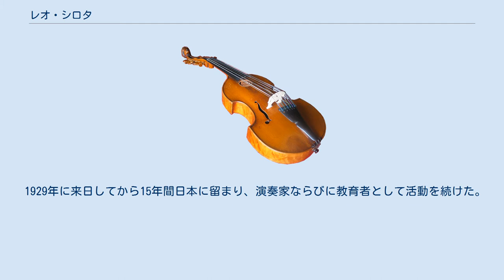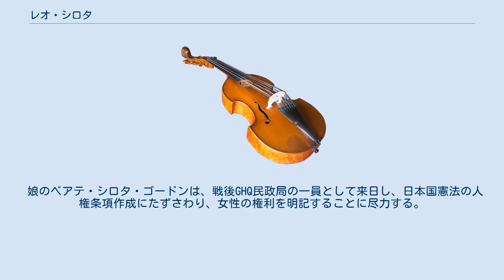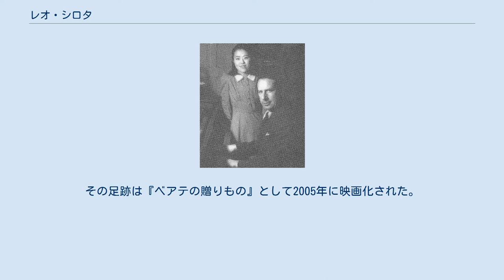レオ・シロタ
レオ・シロタ（Leo Sirota, Лео Григорьевич Сирота 1885年5月4日 キエフ - 1965年2月25日）は、ウクライナ出身のユダヤ系ピアニスト。
ベアテ・シロタ・ゴードンの父親。
本名レイブ・グリゴローヴィチ（ゲルショーヴィチ）・シロタ。
 5歳でピアノを始め、9歳までに演奏活動を行なってイグナツィ・ヤン・パデレフスキの注目を浴び、自分の門人になるようにと招かれた。
しかしながら両親が、息子は幼すぎるためにそれに相応しくないと判断したため、当初はキエフ音楽院に、その後はペテルブルク音楽院に学んだ。
 1904年になるとウィーンに留学してフェルッチョ・ブゾーニに師事することができた。
 指揮者ヤッシャ・ホーレンシュタインのコレペティトールを務めたことが縁となり、その妹と結婚した。
ウィーンでのデビューは、モーツァルトによる2台ピアノのためのソナタ（ブゾーニとの共演）に始まり、（作曲者自身の指揮による）ブゾーニの「ピアノ協奏曲」が続いた後、リストの「ドン・ジョヴァンニ幻想曲」で締め括られた。
 1923年10月25日、ウィーンで、娘のベアテ（結婚-ベアテ・ゴードン）が生まれる。
 モスクワでのツアー中に、レオ・シロタは満州政府から招待状を受け取る。
ハルビンでの公演では、当時日本を代表する作曲家の山田耕作から、すぐに東京でピアノを演奏するように誘れる。
このように、1928年に、レオ・シロタは最初に来日した。
娘ベアテ・ゴードンは言う： 「モスクワのツアーの後に父が自宅に戻ってきたとき、ウィーンの母はレオ・シロタが一年も家にいなかったので、とても怒っていました。母は、またどこかに行くなら、家族全員を連れて行かなければならないと言った。そして翌年、彼が日本をツアーするだけでなく、帝国アカデミーで6ヶ月間教えるように誘われたとき、それは起こりました。」 1929年、レオ・シロタとその家族は日本に定住し、上野東京王立アカデミーのピアノ部門を率いた。
予定されていた半年の代わりに、レオ・シロタは日本に17年間住んだ。
 1929年に来日してから15年間日本に留まり、演奏家ならびに教育者として活動を続けた。
シロタに直接学んだ弟子には松谷穣、長谷川米子（酒井優子）永井進、豊増昇、蔭山英子、藤田晴子、田中園子、アナトリー・ヴェデルニコフ、園田高弘がいる。
第二次世界大戦後に渡米して、セントルイスで教鞭を執り、地元の放送局の要望に応えて数々の音源を遺した。
 ベヒシュタインやスタインウェイのピアノの流行に対して、ヤマハのピアノを擁護している。
膨大な曲目をレパートリーに誇り、なかでもショパンの全作品を放送音源に遺した。
シロタの演奏様式は、きらきらと輝く音色と、素朴な、ほとんど潔癖とさえ言い得るほどの解釈が特徴的であり、これらを支えていたのは驚異的な超絶技巧であった。
モーリッツ・ローゼンタール版「子犬のワルツ」をシロタが演奏した際、右手の連続3度のパッセージにアルトゥール・ルービンシュタインは愕然としたという。
遺産となった録音は、特殊なリマスターが必要だったため、シロタのピアニストとしての地位が再評価されるようになったのは、ようやく近年のことである。
 娘のベアテ・シロタ・ゴードンは、戦後GHQ民政局の一員として来日し、日本国憲法の人権条項作成にたずさわり、女性の権利を明記することに尽力する。
その足跡は『ベアテの贈りもの』として2005年に映画化された。